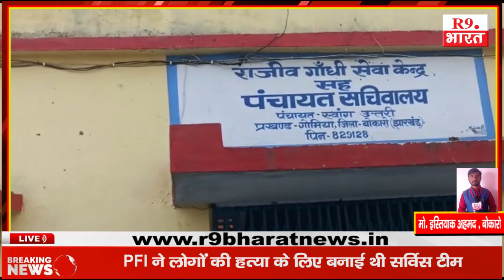पंचायत सचिवालय मे मुखिया की अध्यक्षता में ( जी पी डी पी ) ग्राम सभा मे किया गया आयोजन